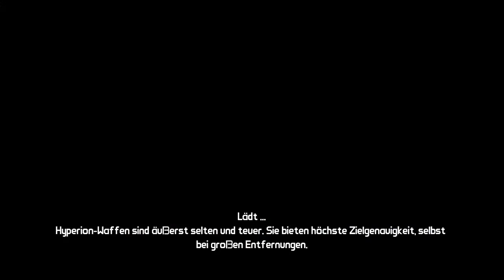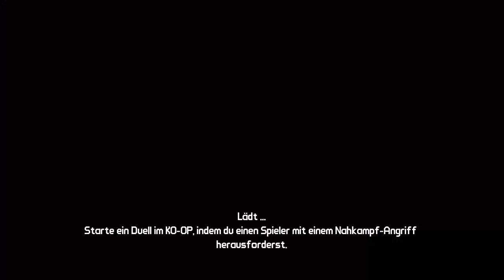Lets Play Together Borderlands Part-32 King Wee Wee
Ein neues LPT is am Start: Der Kegel und Gino entführen euch in die Welt von Borderlands; wobei ich mich echt noobig anstellen werde :D

Nebenbei dieses Projekt haben wir schon im Oktober/November 2015 aufgenommen; nur so zu Info ^^
Erst Säurekristalle dann Claptrap-Rettung und dann noch n Epic Fight; dat is doch eine Hammer Folge wa? :D